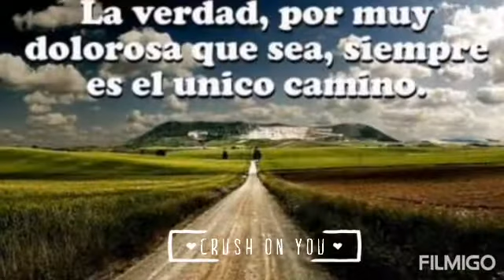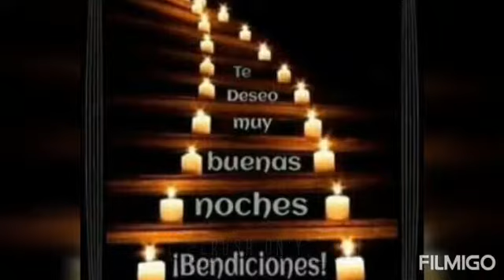Cumpleaño de víctor Manuel